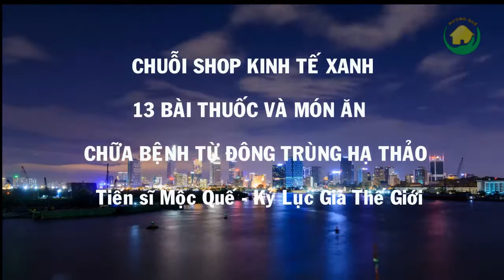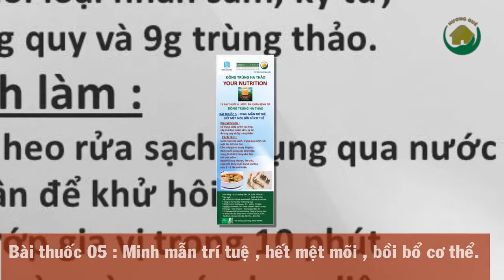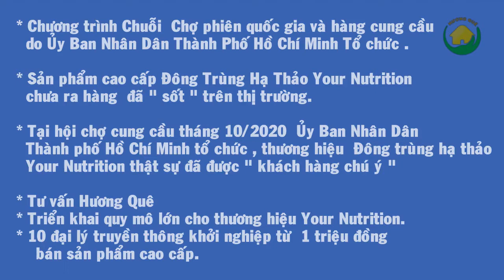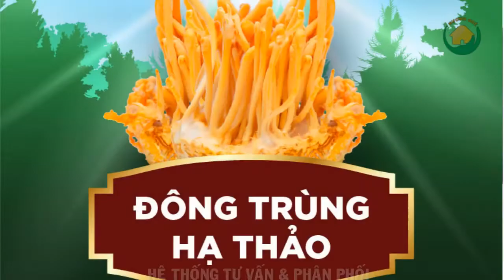ĐÔNG TRÙNG HẠ THẢO HƯƠNG QUÊ.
HÀNH TRÌNH TẬP HUẤN CÁC NHÀ ĐẦU TƯ KHỞI NGHIỆP theo CHUỖI DỰ ÁN KHỞI NGHIỆP CỦA TIẾN SĨ MỘC QUẾ - KỶ LỤC GIA THẾ GIỚI tại Tổ chức giáo dục Mind Change.